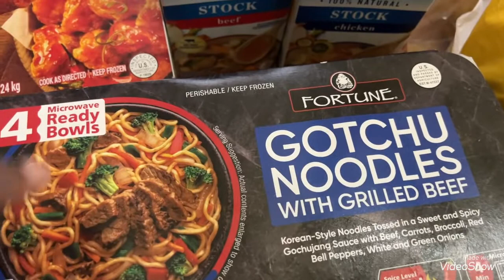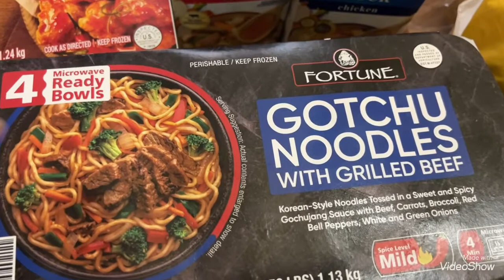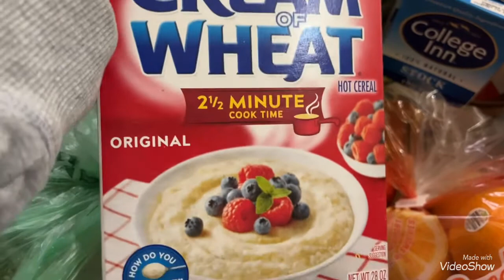Small Grocery Haul when Sick